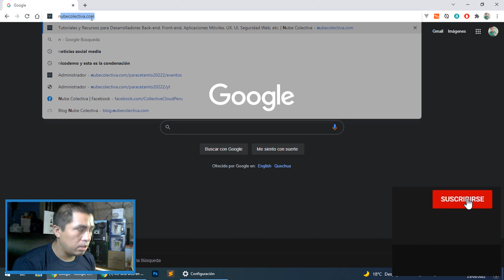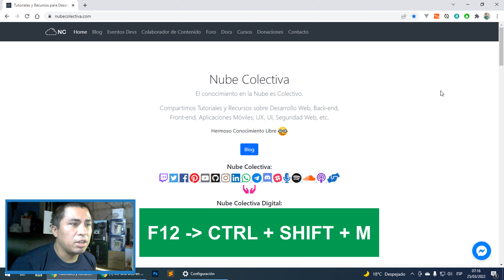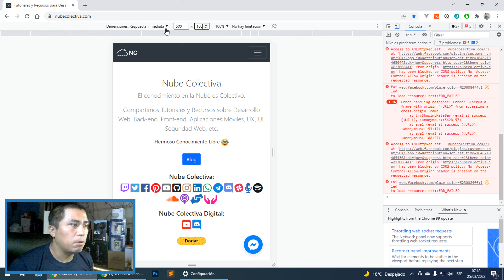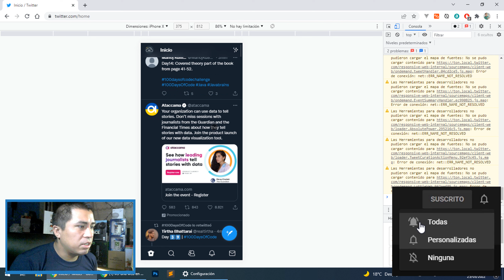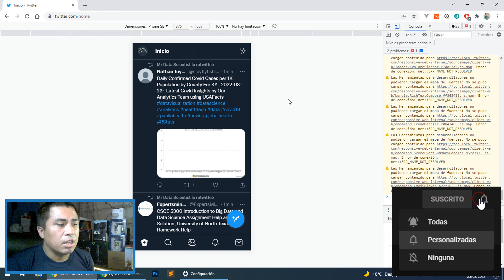COMO VER UNA WEB COMO SI ESTUVIERAS EN UN MÓVIL EN PC (DESKTOP)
👉 En este video te enseño a Como Ver Una Página Web Como si Estuvieras en un Móvil en PC (Desktop), entre otros detalles.